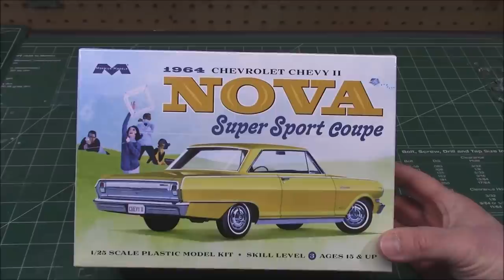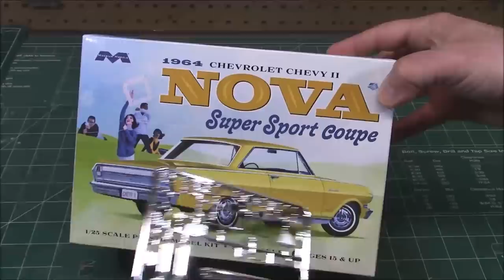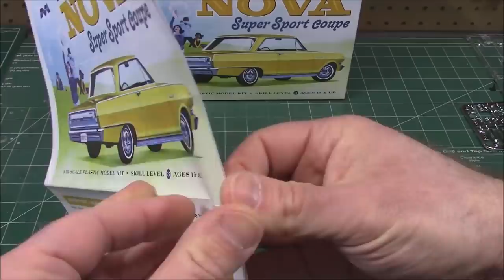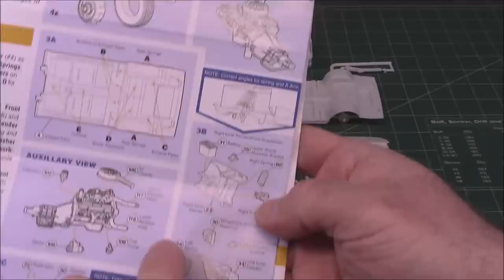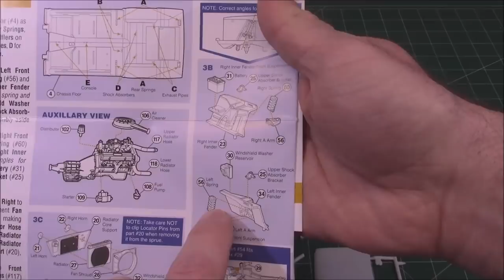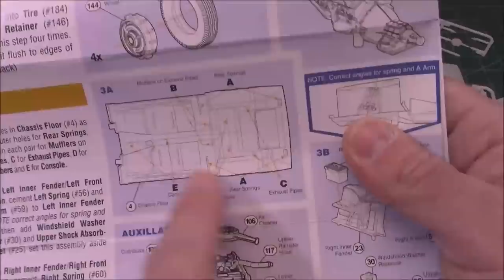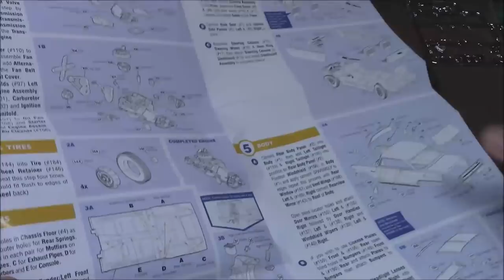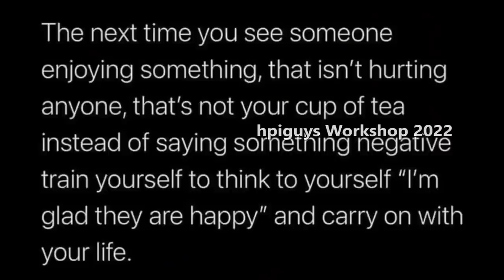1964 Chevy II Nova SS 327 1/25 Scale Model Kit Build How To Assembly Paint Engine Moebius ALL NEW!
Moebius 2320

The Chevrolet Chevy II/Nova is a small automobile manufactured by Chevrolet, and produced in five generations for the 1962 through 1979, and 1985 through 1988 model years. Nova was the top model in the Chevy II lineup through 1968. The Chevy II nameplate was dropped after 1968, with Nova becoming the nameplate for all of the 1969 through 1979 models. Built on the X-body platform, the Nova was replaced by the 1980 Chevrolet Citation introduced in the spring of 1979. The Nova nameplate returned in 1985, produced through 1988 as a S-car based, NUMMI manufactured, subcompact based on the front wheel drive, Japan home-based Toyota Sprinter.

After the rear-engine Chevrolet Corvair was outsold by the conventional Ford Falcon in 1960, Chevrolet completed work on a more conventional compact car that would eventually become the Chevy II. The car was of semi-unibody construction having a bolt on front section joined to its unitized cabin and trunk rear section, available in two- and four-door sedan configurations as well as convertible and 4-door station wagon versions. The 1962 Chevy II came in three series and five body styles—the 100 Series, 300 Series and Nova 400 Series. A 200 series was also introduced, but was discontinued almost immediately.[2] The sportiest-looking of the lot was the US$2,475 ($21,175 in 2020 dollars [3]) Nova 400 convertible—23,741 were produced that year.

Available engines for the Chevy II in 1962 and 1963 included Chevrolet's inline-four engine of 153 cu in (2.5 l) and a new 194 cu in (3.2 l) Hi-Thrift straight-six engine. All Chevy II engines featured overhead valves. A V8 engine was not available in 1962 and 1963. With no documentation proving it, the legend of a dealer installed V8 engine being in a 1962 or 1963 model year Chevy II is a myth. Refer to the GM Heritage Center 1963 Chevrolet Nova information available on the GM Heritage site.[5] In addition, that documentation does not list a V8 engine as a possible dealer installed option.

In 1962 and 1963 the Nova option for the Chevy II was available in a convertible body style, and a two-door hardtop was available from 1962 to 1965, although the hardtop was dropped when the 1964 models were first introduced, but subsequently brought back to the line later in the model year. Like all Chevy two-door hardtops, the body style was marketed as the Sport Coupe.

For 1963, the Chevy II Nova Super Sport was released, under RPO Z03.[6] It featured special emblems, instrument package, wheel covers, side moldings, bucket seats, and floor shifter, and was available only on the 400 series sport coupe and convertible.[6] Cost of the package was US$161.40, equal to $1,364.36 today.[7] As mentioned above, the Nova option could not officially have V8 engines at this time—the standard SS engine was the six-cylinder (this was also applicable to the Impala (and later the early Chevelle c. 1964–65) when the SS was a sport and appearance package)—but small-block V8 engine swaps were commonplace among enthusiasts.

For 1964, sales were hit hard by the introduction of the new Chevelle,[8] and the Chevy II received its first factory V8 option, a 195 hp (145 kW) 283 cu in (4.6 l), as well as a 230 cu in (3.8 l) straight six.[9] The six-cylinder was all-new, replacing the older Stovebolt engine.

The Nova Super Sport came as a Sport Coupe only, and its production dipped to just 9,100 cars. Super Sports had a new brushed-chrome console with floor-mounted four-speed manual transmission or Powerglide automatic, but a column-mounted three-speed manual remained standard. Bucket seats wore textured vinyl trim, and the dashboard held ammeter, oil pressure, and temperature gauges. An expanded engine lineup gave customers six power choices of the six-cylinder or V-8 engines; the four-cylinder was available only in the 100. But, for Chevy II enthusiasts, 1965 is best remembered as the year the Chevy II became a muscle car. A 327 cu in (5.4 l) V8 was available with up to 300 hp (220 kW), suddenly putting Nova SS performance practically on a par with the GTO, 4-4-2, and 271 bhp Mustang 289s-at least in straight-line acceleration. Midyear also brought a more potent 283 with dual exhausts and 220 horsepower.